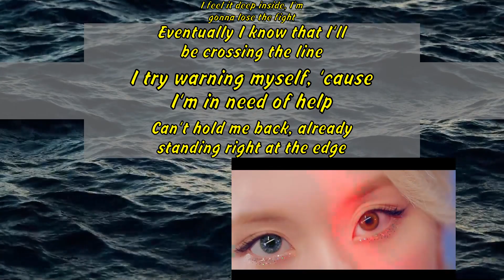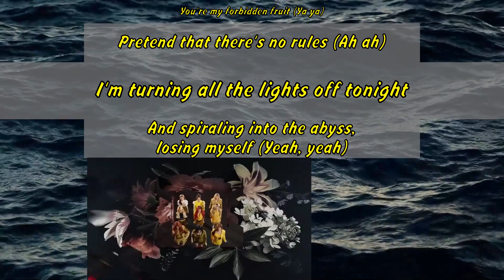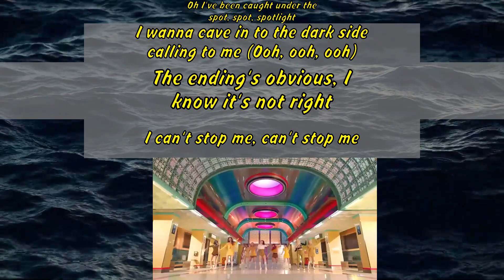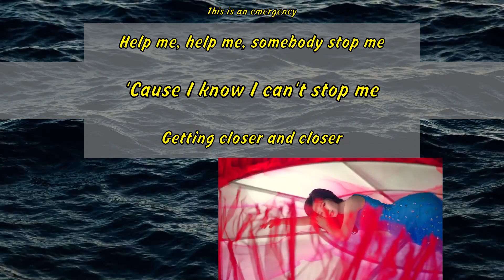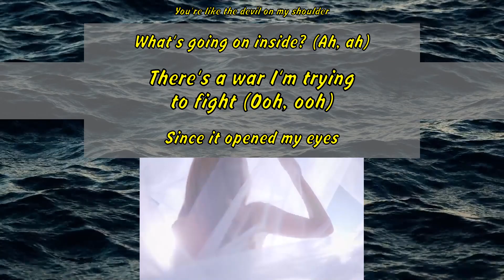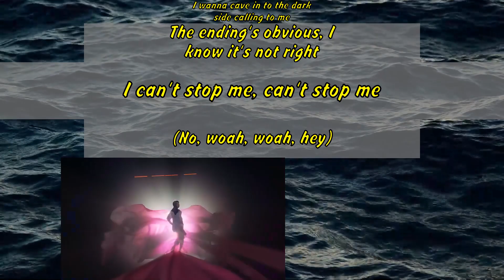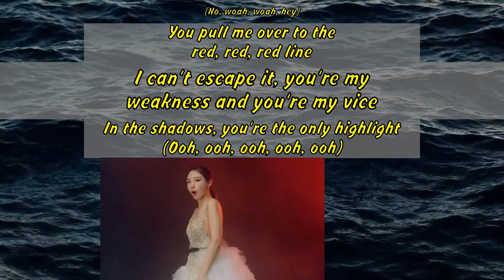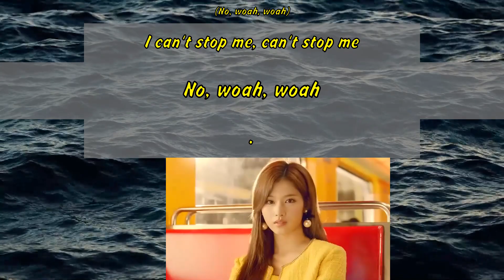TWICE(트와이스) I CAN'T STOP ME